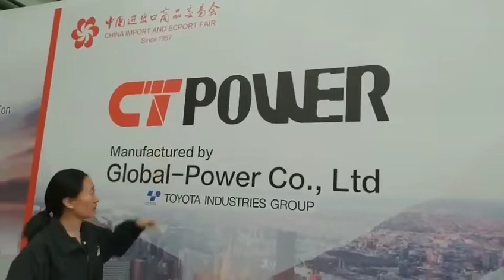7L Electric Forklift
Introduction of 7L Electric Forklift--CT Power